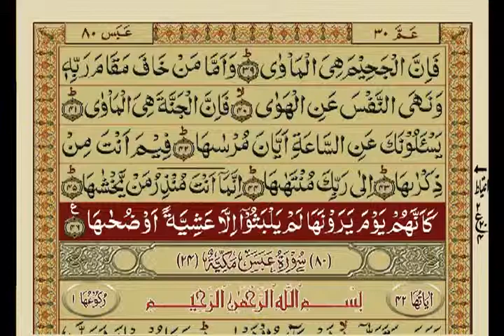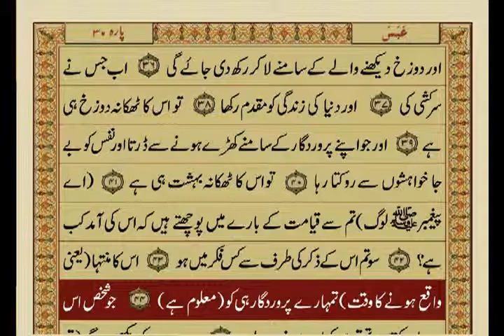079- Surah Nazi'aat- urdu-translation-22/02/2019